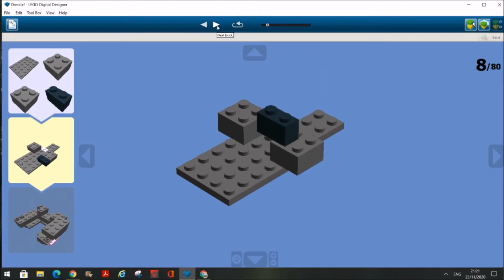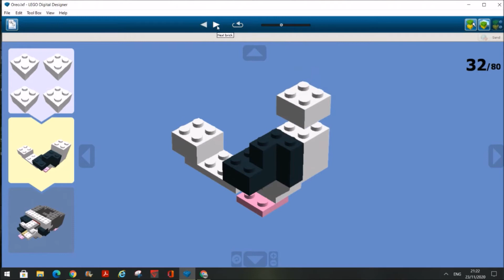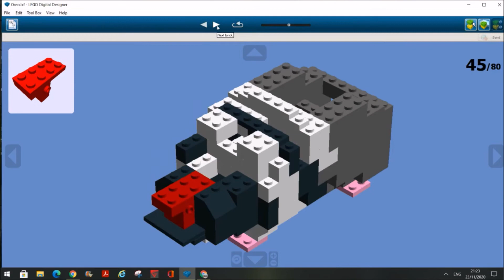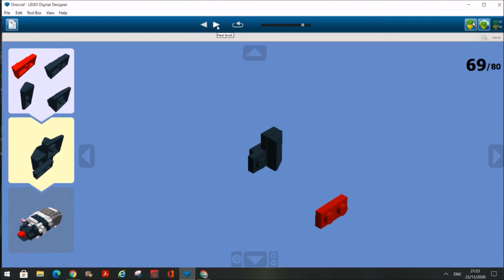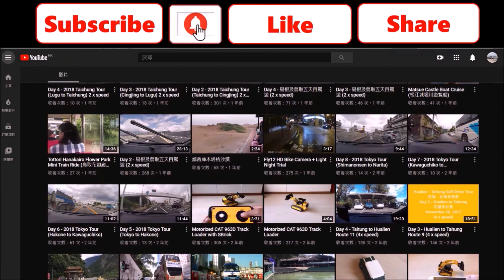Lego Guinea Pig - Build & Instruction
My daughter has a guinea pig, very lovely and cute.  Recently, I came across a lego guinea pig which can be a very good present to her.  I contacted the inventor and he sent me the digital file.

I used Lego Digital Designer to change the colour of the make.  It is quite user friendly.  I then printed out the part list and recorded the instruction.  It is not very difficult to gather all 65+ types of parts except for the eyes and pink ear.